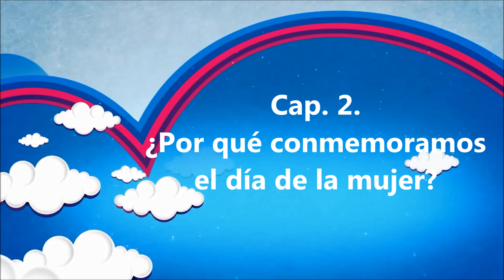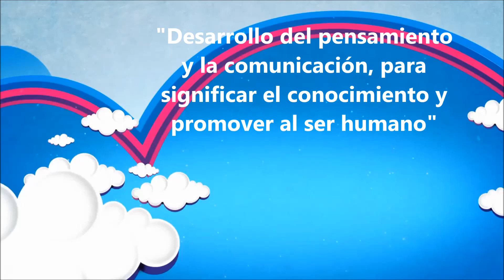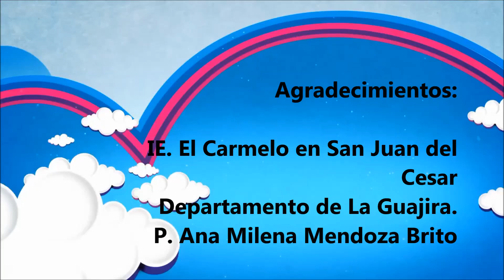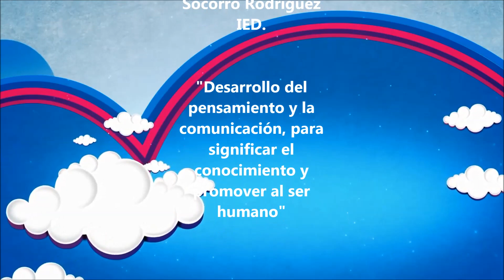Manuelito y sus amigos Cap 2 ¿Por qué conmemoramos el día de la mujer?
Trabajo de radio realizado por niños de Pre-escolar y Básica Primaria del Colegio Manuel del Socorro Rodríguez IED., con el apoyo especial de la IE. El Carmelo en San Juan del Cesar en el departamento de La Guajira.